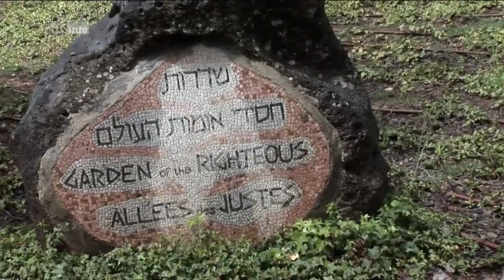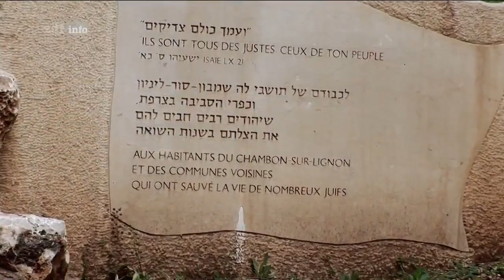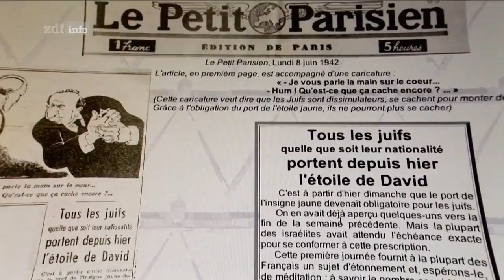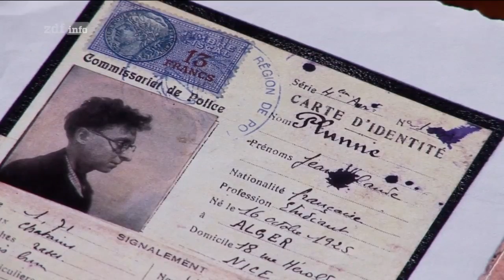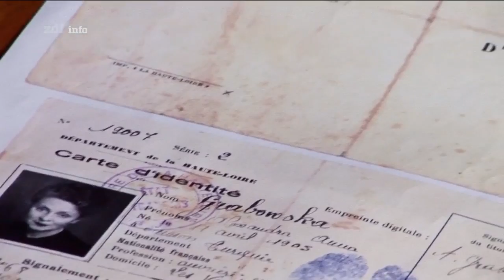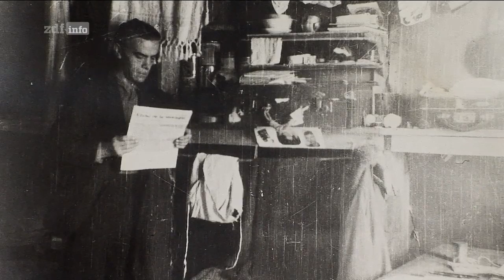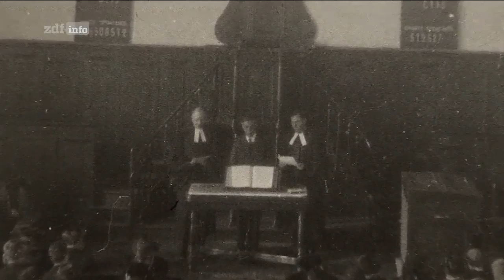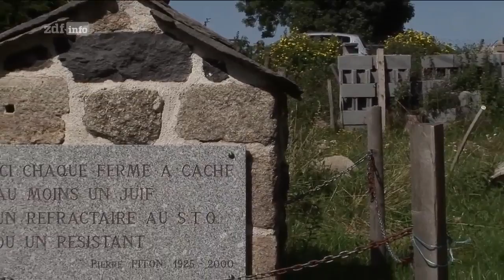Europa und der Holocaust5-Gerechte unter den Völkern - deutsch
Gerechte unter den Völkern

Man muss über das Böse reden, damit es nicht vergessen wird. Und das Gute? Auch damals konnte man etwas anderes tun als zu morden oder es geschehen zu lassen. Man konnte Leben retten. Viele haben genau das getan. Man nennt sie die „Gerechten“.

Die Doku-Reihe erinnert in einer Sammlung von 13 Filmen unterschiedlicher Autoren an den Holocaust und die Aufarbeitung der Judenverfolgung in Frankreich.

Die Dokumentationen zeigen, wie Überlebende des Holocaust noch Jahrzehnte nach dem Terror des Nazi-Regimes unter den Folgen zu leiden haben. Zeitzeugen berichten, welche Schwierigkeiten sie nach dem Krieg hatten, wieder in den Alltag zurückzufinden.

Die Filme beleuchten im Einzelnen verschiedene Kapitel der französischen Geschichte während der deutschen Besatzung im Zweiten Weltkrieg. Was wussten die Franzosen von der Judenverfolgung? 1940 mussten sich alle französischen Juden in einer zentralen Kartei registrieren lassen. Die SS kannte alle Adressen, alle Namen ihrer potentiellen Opfer.

Das Vichy-Regime

1942 gab es ein Abkommen über die Zusammenarbeit zwischen der Polizei des Vichy-Regimes in Frankreich und der SS. Die französische Polizei sollte die meisten Festnahmen von Juden selbst durchführen. Die Haltung der Franzosen war widersprüchlich. Behörden und Polizei kooperierten beim Judenmord - doch es gab auch Tausende mutige Franzosen, die Juden halfen. Die politische Führung allerdings schwieg: sowohl Marschall Pétain - der greise Regierungschef von Hitlers Gnaden - als auch Charles de Gaulle, der Chef der Exilregierung.

Viele Franzosen missachteten die Anordnungen des deutschfreundlichen Vichy-Regimes - und nahmen jüdische Flüchtlinge bei sich auf. Tausende jüdische Kinder kamen in katholischen Waisenhäusern oder bei mutigen Familien unter - unter neuen Namen und mit gefälschten Papieren. So überlebten 75 Prozent der Juden Frankreichs den Holocaust - so viele, wie in kaum einem anderen besetzten Land Europas.